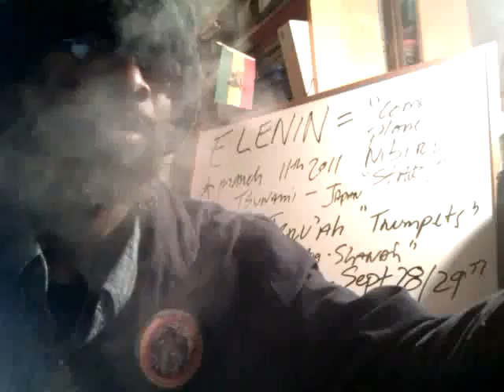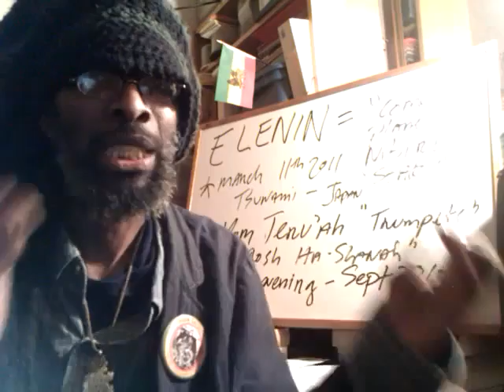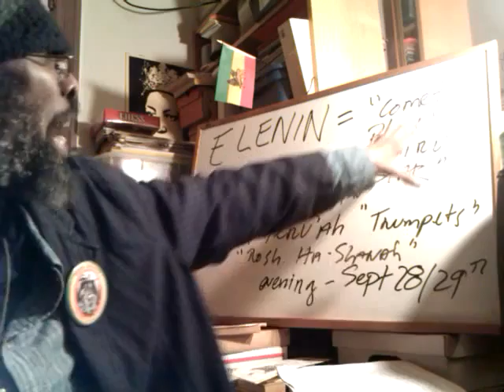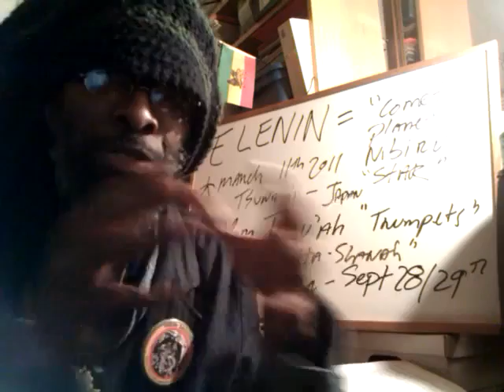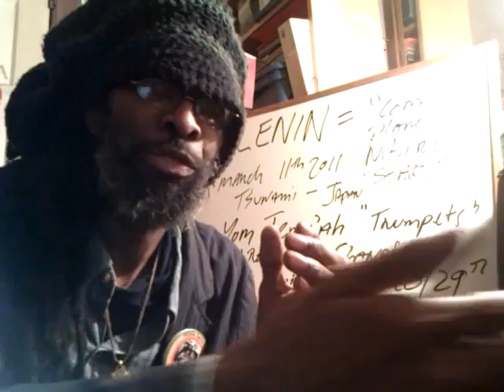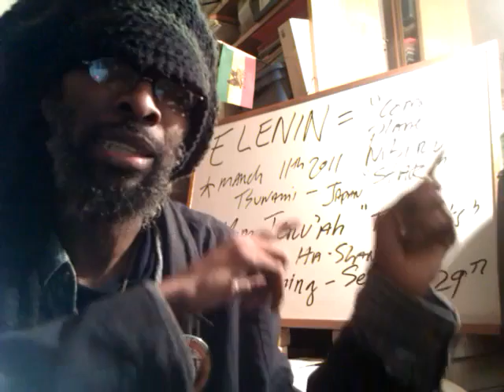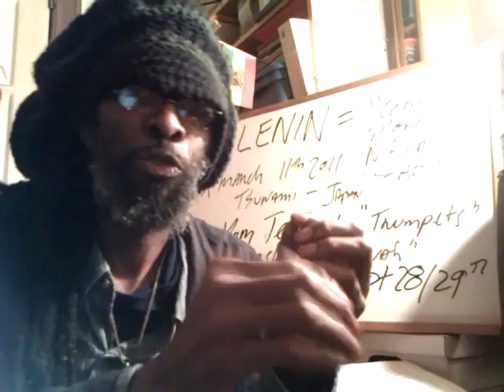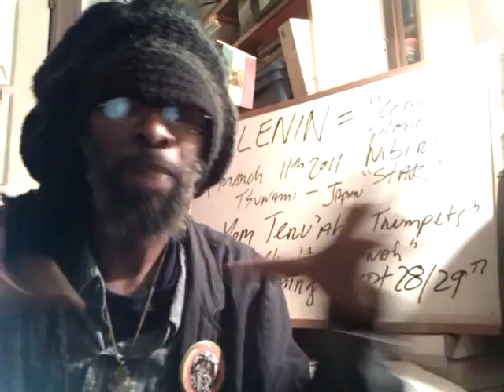Palestinian Statehood? Daniel 9-27 & 7 year Death Covenant?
Beta-Israel Rastafari Sabbath#51-52: Palestinian Statehood? Daniel 9-27 & 7 year Death Covenant?

Beta-Israel Pre-Rosh Ha-Shanah Sabbath: Nitzavim-Vayelech - Palestinian Statehood & Elenin Sign